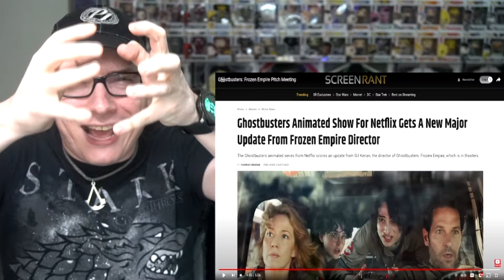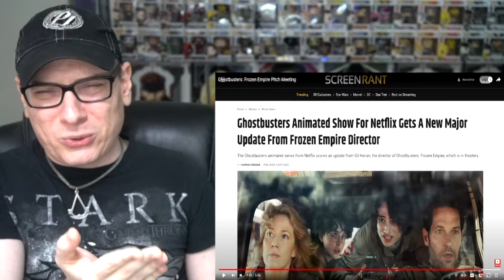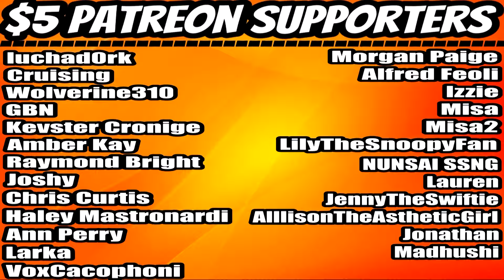Ghostbusters: Frozen Empire Pitch Meeting REACTION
⏰Intro – 00:00
     Reaction – 01:41
     Final Thoughts -06:51
     Outro/Shout-Outs –10:53